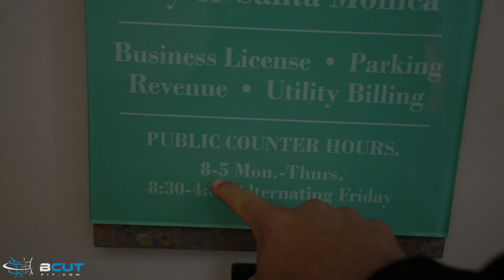I CRASHED MY DRONE!! | Brendan Meyers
ABOUT ME:

My name is Brendan Meyers, a former collegiate football player, author, guest speaker, and exercise specialist. With my Exercise Physiology degree from FAU and years of experience personal training/training with professional athletes, I have formed a philosophy that accelerates the unlocking of your athletic and aesthetic potential. From 119 lbs. to 205 lbs., established 2 million + family, and degree from FAU, I am living proof that anything is possible! Through this I have formed a movement called CalAesthetics - the journey you go through to achieve a physique using bodyweight training. Thankfully, this movement has impacted the fitness industry exponentially -- hundreds of lives are being changed every day! Together we can FINALLY change the way our friends, family, and colleagues look at fitness!

Anyways, that is enough about me, now I want to get to know you! Please leave a comment under this video so that I can respond to you ASAP. If you didn't know - I answer as many comments here on YouTube as I possibly can. So go ahead and drop yours below... It was a pleasure meeting you, and remember - if ya eat right, ya feel right!

1515 7TH ST., #381.
SANTA MONICA, CA
90401